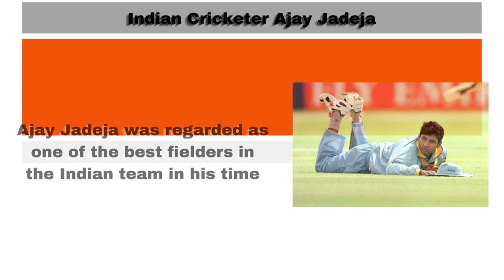Ajay Jadeja - India's Legendary Cricketer _Wanderlust India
Web HTTP Access:
Yofan ID
yo.fan/mindjockey57